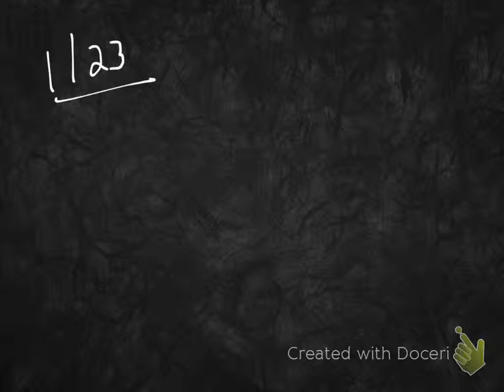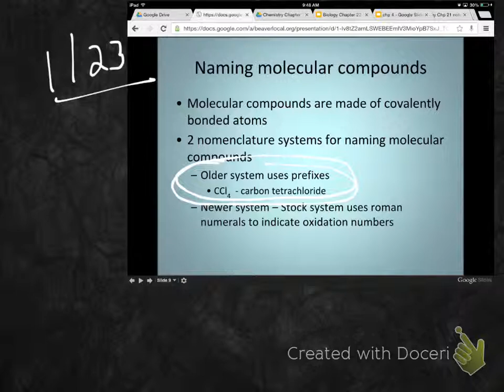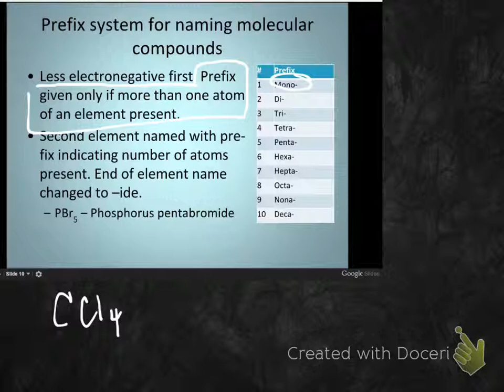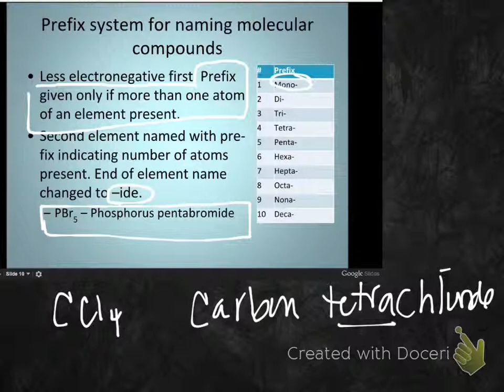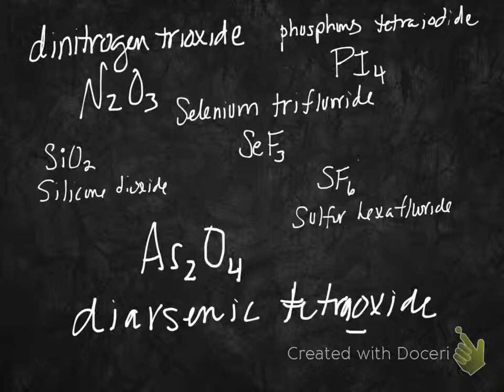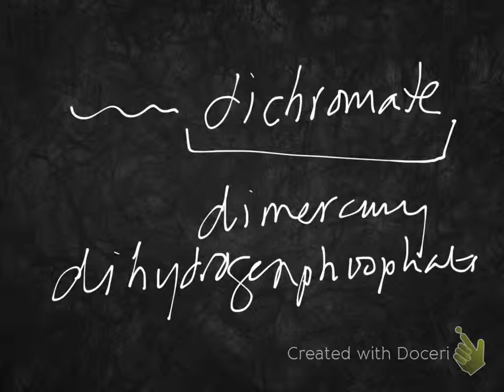chem 1-23-15 naming molecular compounds